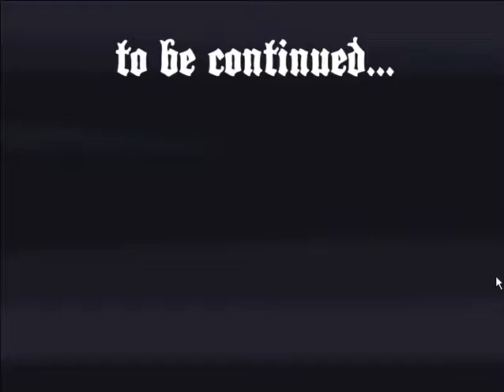The Several Journeys of Reemus Chapter 1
Recordatorio:

Depende de la velocidad del video, podéis convertir-lo en un vídeo normal abriendo la configuración del vídeo y bajando su velocidad, los vídeos suelen ir en un x2 o x3 de velocidad, si ponéis la velocidad del vídeo a:

Si el vídeo esta x3: 0.25
Si el vídeo esta x2: 0.5

Se convierte automàticamente en un vídeo a una velocidad normal.
El único incoveniente de esta solución, es el sonido que contiene el vídeo, habrá juegos que también tendrán esa propiedad subida de velocidad y eso ara que ese problema sea negado, pero no siempre será así y pondré musica NCS de fondo, en tal caso, se distorsionará el sonido y no será agradable, quitad el sonido del vídeo y poneros vuestra propia música de fondo.

Recordad disfrutad el vídeo y dejar en los comentarios que juegos queréis ver con velocidad aumentada!

Se agradecen los likes, los subs, las comparticiones y las ideas / opiones que tengáis respecto al vídeo ^.^